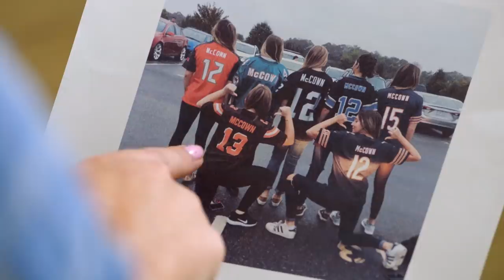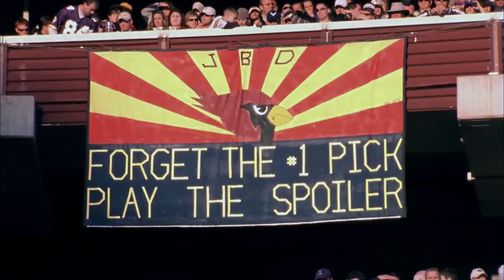Josh McCown: The Man of Many Jerseys | NFL Films Presents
Current New York Jets quarterback, Josh McCown, has played for 10 teams in his NFL career, take a look at his journey.